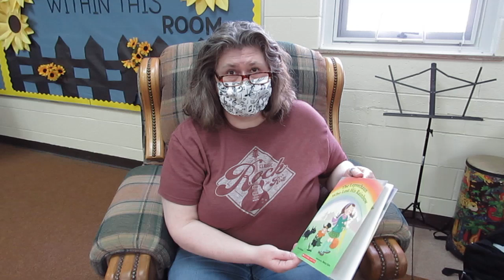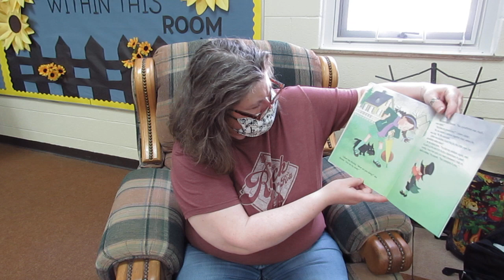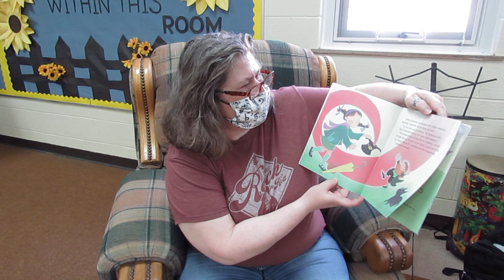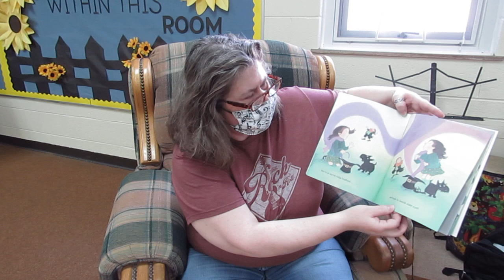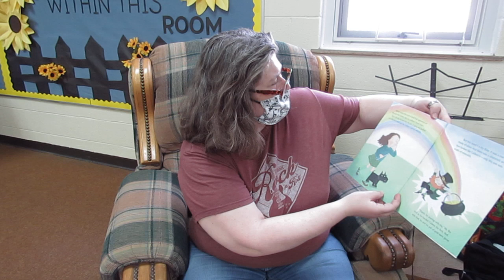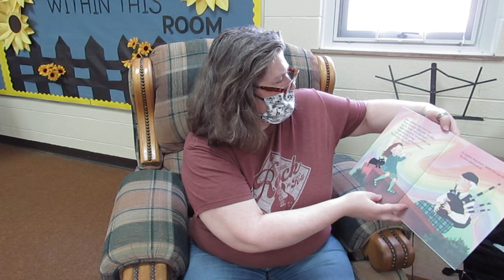The Leprechaun Who Lost His Rainbow by Sean Callahan ~ Read Aloud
Ms. Vic reads The Leprechaun Who His Rainbow by Sean Callahan, illustrated by Nancy Cote.